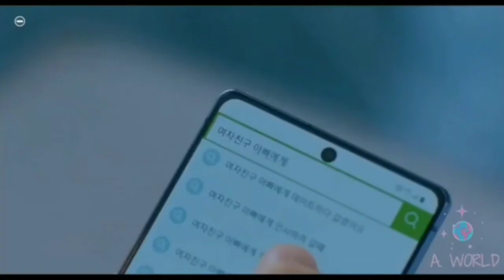True Beauty~ Momentos graciosos: cuanto te encuentra noviando con su hija.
A. World creando y compartiendo contenido, y si te entretiene cool :v